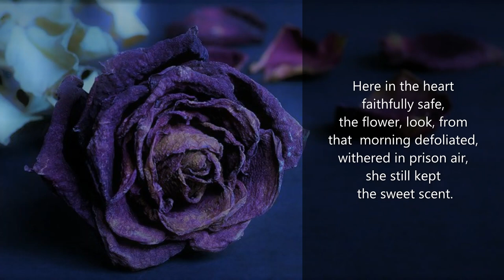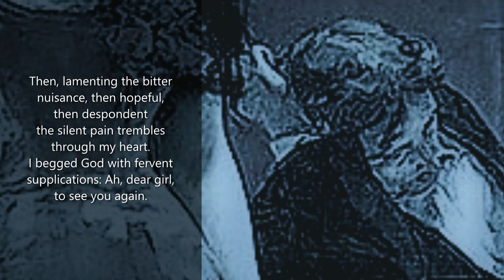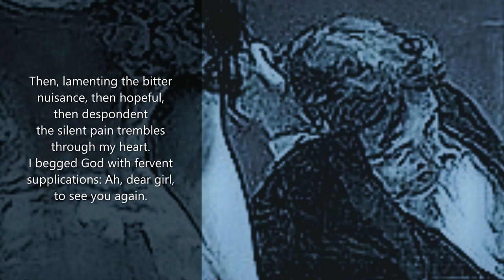RUDOLF SCHOCK: 'FLOWER SONG' by Georges BIZET, LIVE on October 13, 1946:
The role of Don José in Georges Bizet's 'Carmen' was one of Rudolf Schock's starring roles in the middle of the last century. This Flower Aria is one of Rudolf Schock's very first recordings and was sung for public together with two fragments from Puccini's 'La Bohème' in the broadcasting hall of East Berlin Radio.
In his biography, Schock says he was 'brilliantly disposed' during the performance, and that's 100% true. Furthermore, Schock proves that in 1946 he had already completely mastered the interpretation of the aria. The self-confidence of the young singer (31 years old) is striking, with which he tells his beloved Carmen about the emotional experiences in prison. Everything is right about this - historically significant - representation. The 'B flat minor' at the end of the penultimate line is not 'pianissimo' as However, Schock's 'Sturm und Drang' at this moment literally takes the listener's breath away!

A lot of interesting information about Georges Bizet and Rudolf Schock's many performances in 'Carmen'